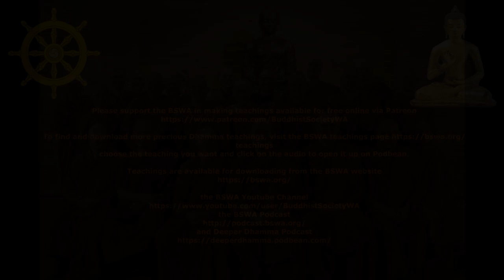Last Clubmed before Rains 2022 - Armadale Meditation Group | Ajahn Brahm | 12 July 2022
Ajahn Brahm joins the Armadale Meditation Group on-line live. Armadale Meditation Group (AMG) is designed to teach you about meditation. The classes generally begin with chanting the Metta Sutta, then receiving mediation instructions and meditating together, followed by asking questions and finally if time remains listening to a Dhamma talk. However, the layout can vary. Due to social distancing regulations, these weekly Tuesday night teachings are happening via Zoom from Bodhinyana Monastery.